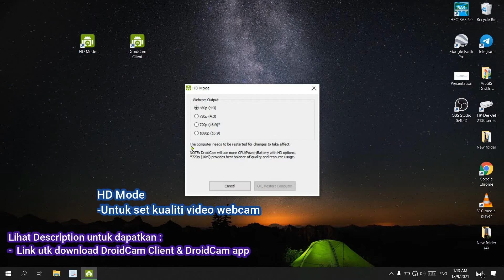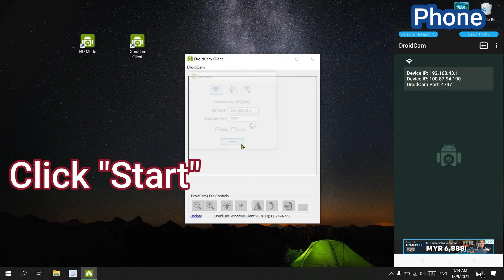Connect Phone Camera ke PC guna Hotspot. Connect Phone Camera to PC via Hotspot using DroidCam